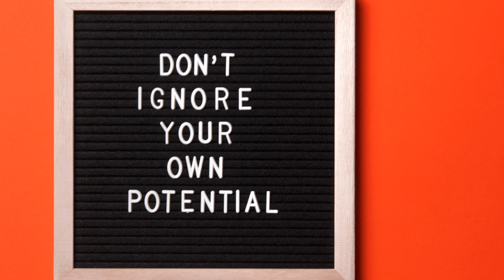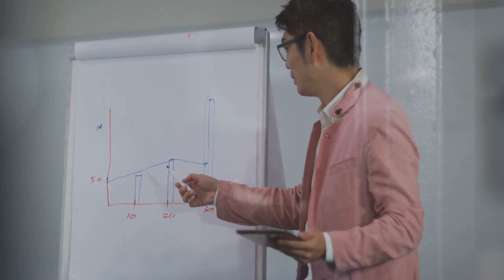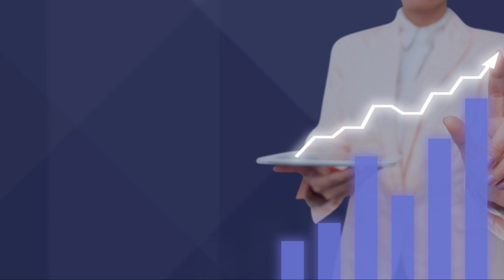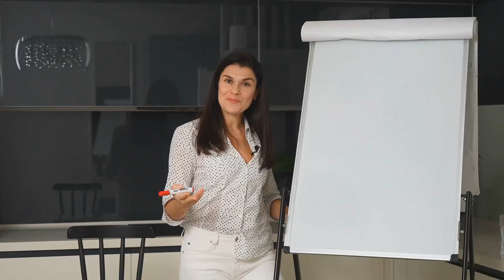"Unlock Your True Power: Transformative Motivation for Achieving Success!"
"Dive deep into the heart of success with 'Unlock Your True Power: Transformative Motivation for Achieving Success!' This video isn't just a speech; it's a journey to awaken your untapped potential and catapult you towards your dreams. Whether you're seeking a breakthrough in your career, personal development, or any aspect of your life, this motivational masterpiece is designed to inspire action, foster resilience, and ignite a relentless pursuit of excellence.

Featuring compelling stories, practical advice, and powerful insights, this video will challenge your limits, expand your horizons, and equip you with the tools to conquer obstacles. You'll discover strategies to maintain momentum, cultivate a mindset of growth, and harness the power of positive thinking. Perfect for anyone at any stage of their journey, 'Unlock Your True Power' is your guide to transcending the ordinary and achieving the extraordinary.

Don't let your dreams just be dreams. Watch now and start transforming your vision into reality. Remember, success isn't just about reaching your goals; it's about who you become in the process. Your future self will thank you."